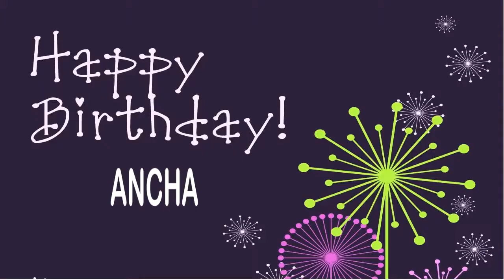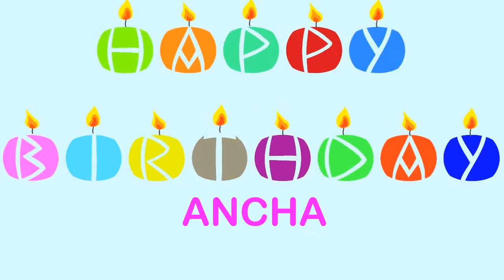Ancha Wishes & Mensajes - Happy Birthday